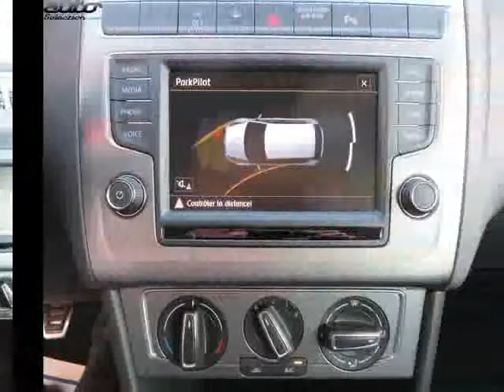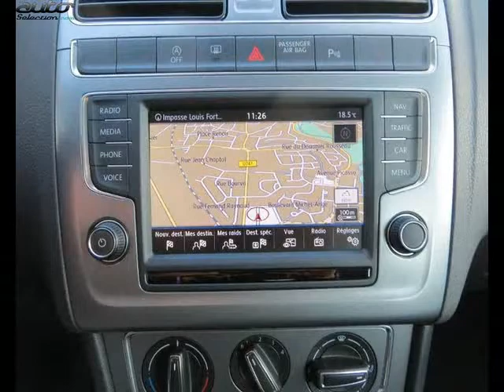Volkswagen polo occasion visible à La roche sur yon présentée par Vpn vendee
Cette Volkswagen polo occasion disponible à La roche sur yon dans le 85 est mise en vente par Vpn vendee - 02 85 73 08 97 - tous les détails sont